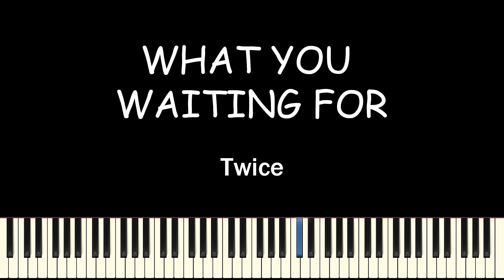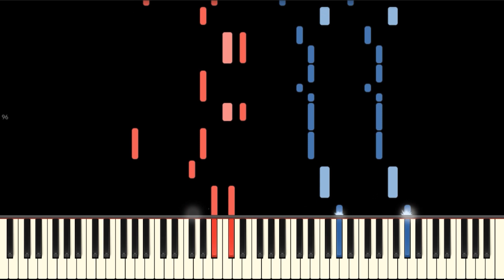TWICE(트와이스) - WHAT YOU WAITING FOR(Piano Cover, 피아노 커버)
안녕하세요!

Welcome!

I'm sorry.)